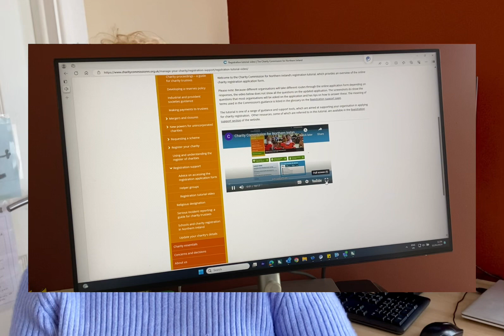The Charity Commission for Northern Ireland has updated its registration tutorial video